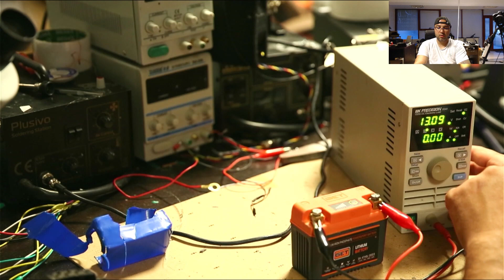Repairing a 4S LiFePO4 Motorcycle Battery with Pouch Cells | Disconnected Tab Fix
In this video, I show you step-by-step how I repaired a 4S LiFePO4 motorcycle battery that had a disconnected tab on one of the pouch cells. Watch as I carefully diagnose the issue, repair the tab, and restore the battery's full functionality. If you're looking to troubleshoot or repair your own LiFePO4 battery pack, this guide will help you tackle the challenge confidently.